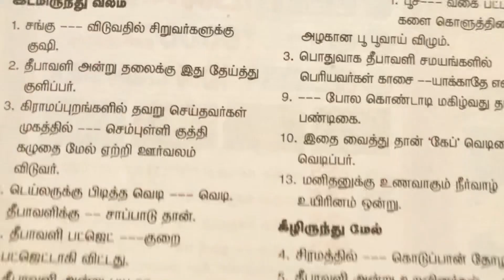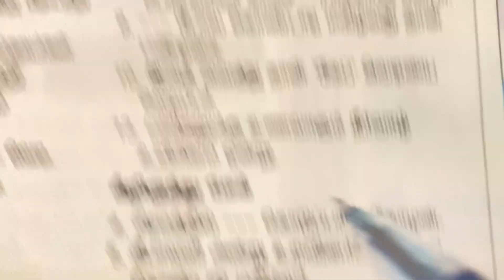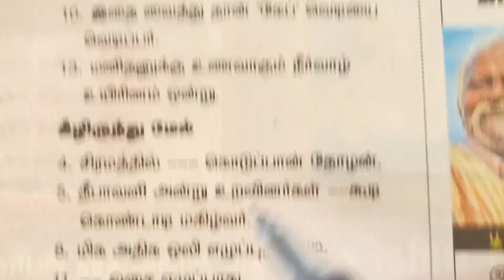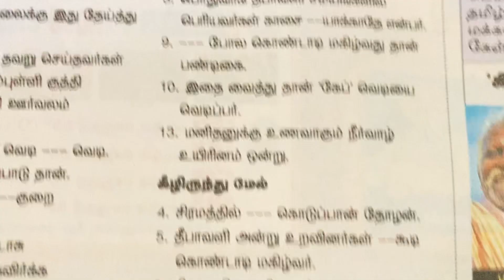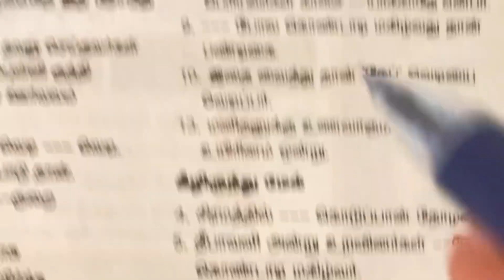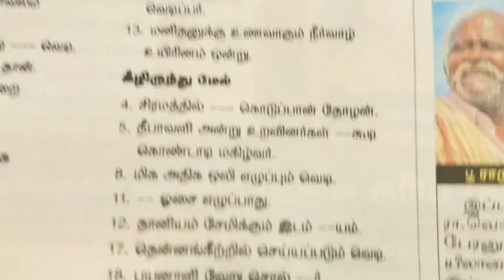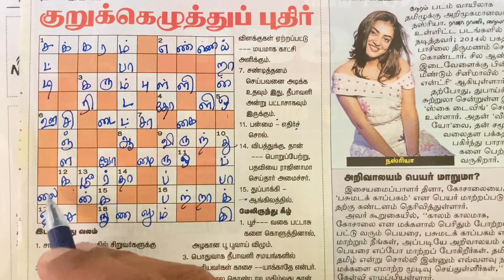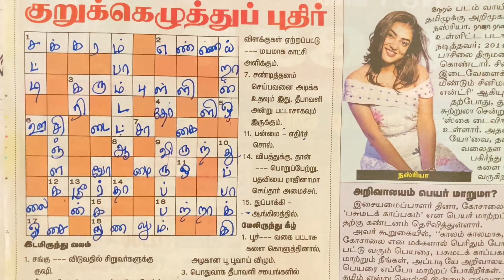24/10/2022 | Dinamalar kurukku ezhuthu potti in tamil today | Dinamalar crossword answers today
23/10/2022 வாரமலர் குறுக்கெழுத்து பரிசுப் போட்டிக்கான விடைகள்